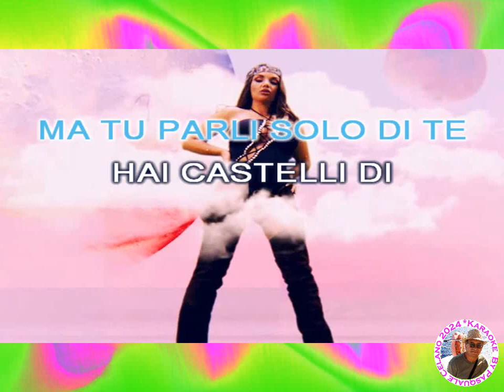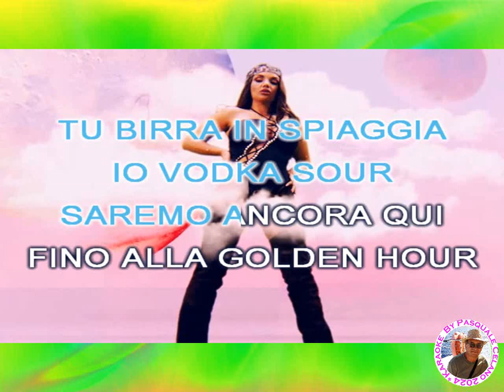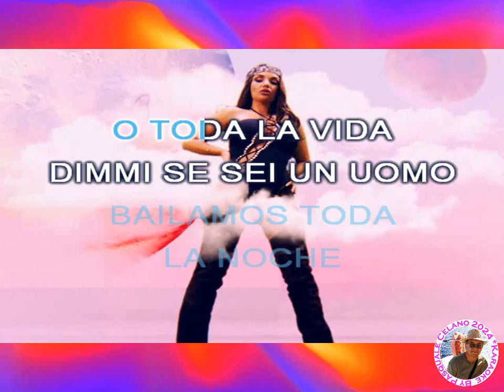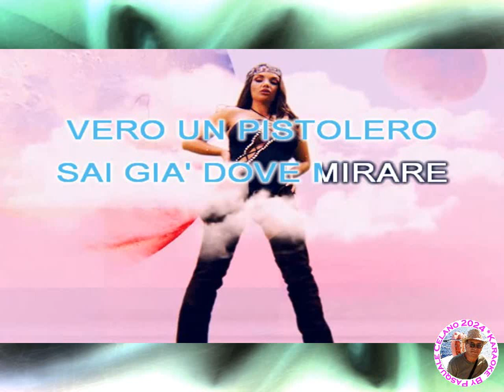Elettra Lamborghini Pistolero KARAOKE FAIR USE